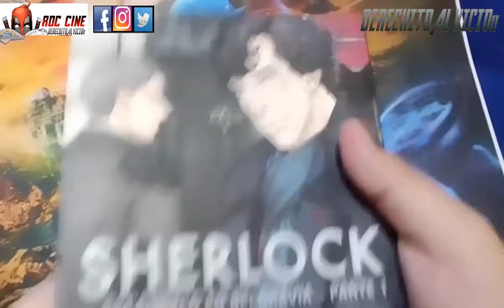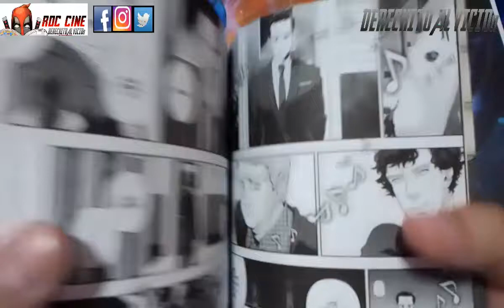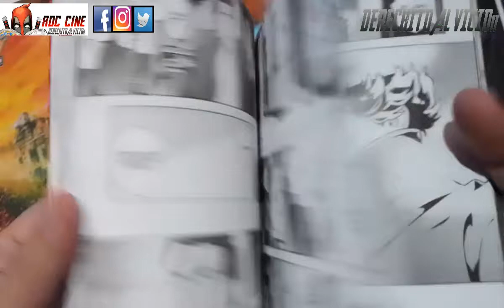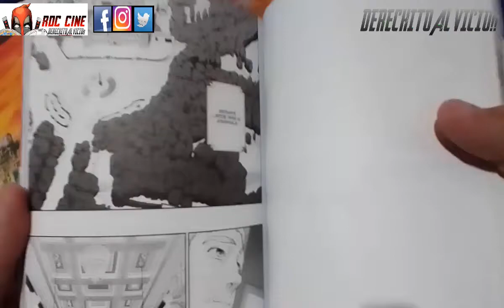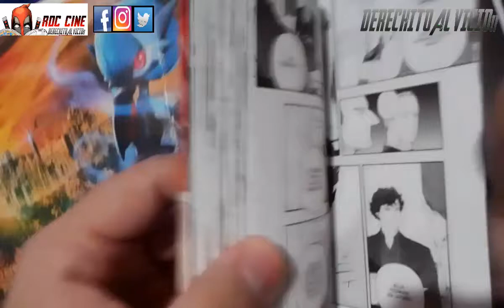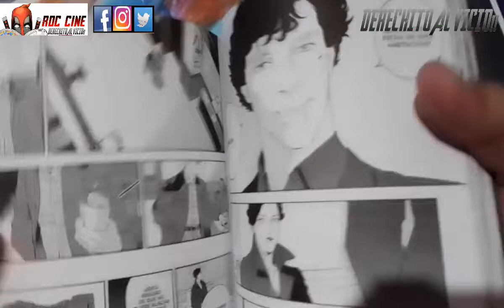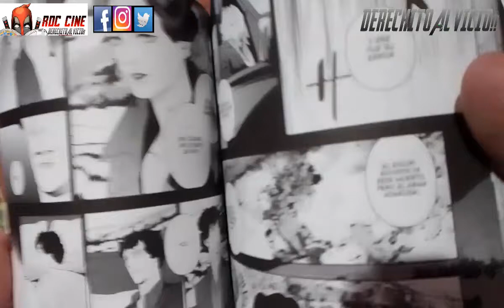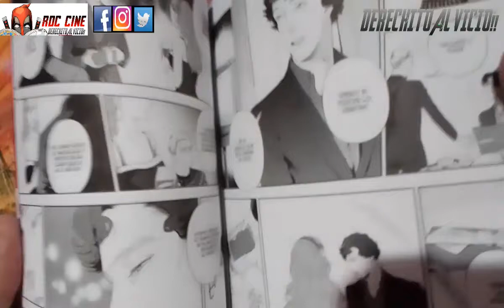[RDC - Manga] Sherlock #4 - Escandalo en Belgravia: Parte 1 (Edicion Argentina)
Derechito al Vicio! Somos RDC Cine y en esta ocasion veremos el manga de Sherlock - Escandalo en Belgravia (Parte 1), publicado por Panini Argentina.

Tras revelarse la identidad del criminal Moriarty, Sherlock y Watson deberan salir con vida de un cruce mortal con este. Sin embargo, los dias pasan y un nuevo caso los llevaran a conocer a la famosa dominatriz Irene Adler.

No te pierdas de la reseña de esta semana, cuya historia concluira en el proximo volumen del manga, el cual te lo compartiremos por este canal.